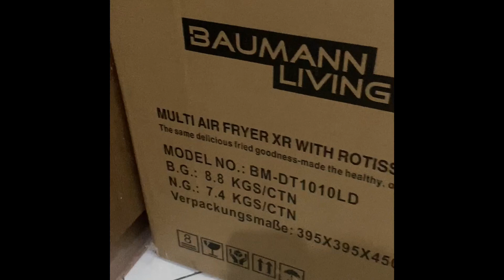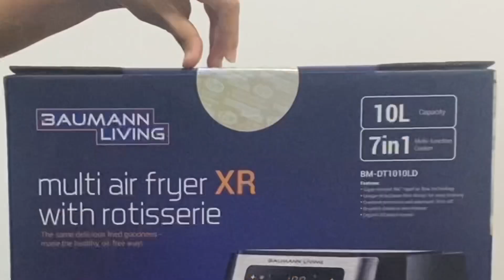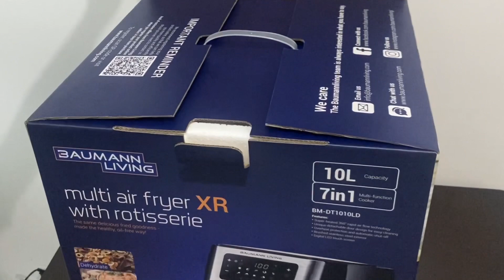Unboxing Baumann Living Multi Air Fryer XR with Rotisserie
Hope you like this video and let us know how it went. I’ll make a review afterwards.